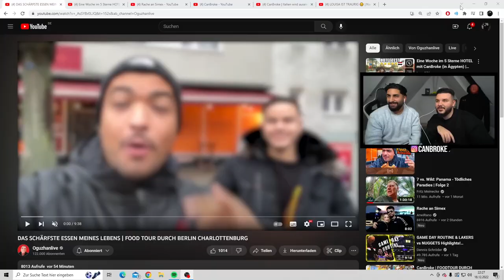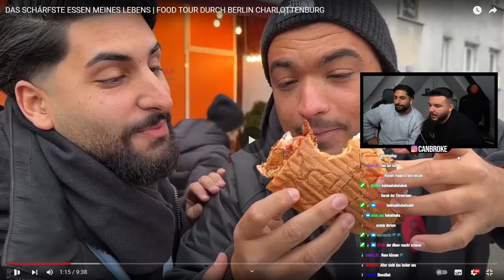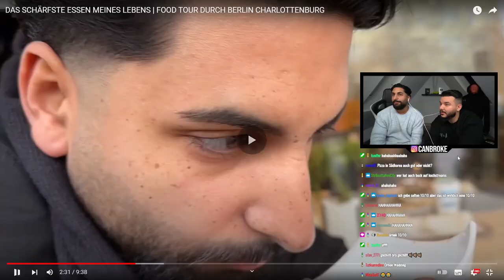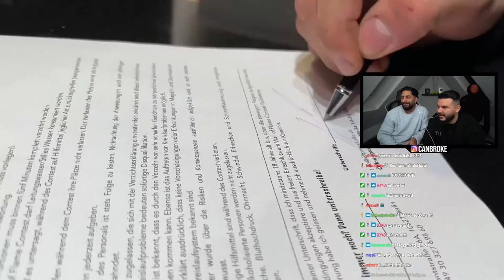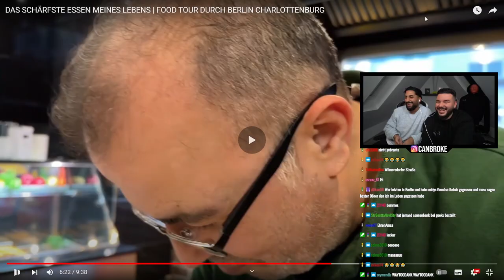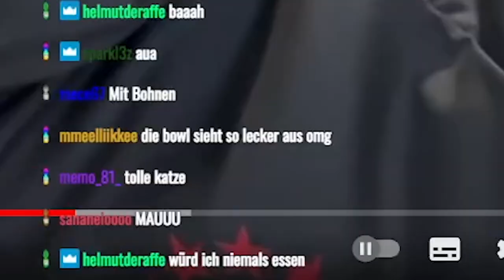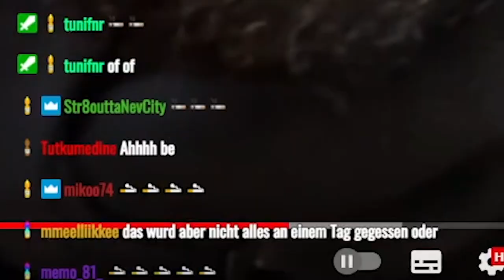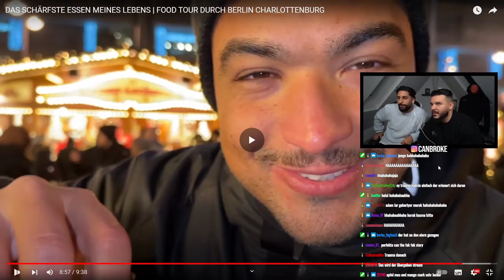FOOD TOUR DURCH CHARLOTTENBURG + Apfelmus TRAUMA Story | CanBroke Reaction